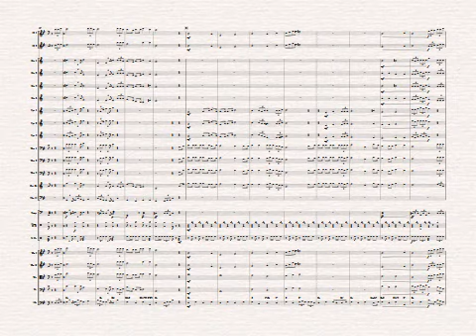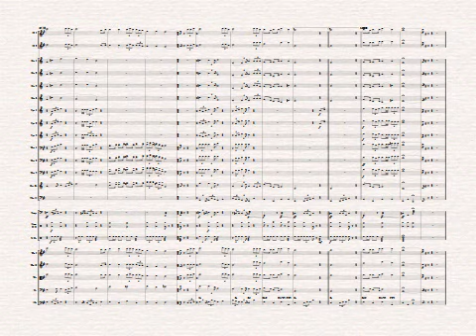323 - LEVANTAI VOSSOS OLHOS